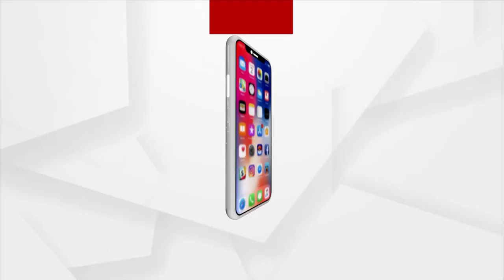ସାମ୍ବାଦିକଙ୍କୁ ମାଡ଼ ମାରିବା ଘଟଣାରେ ଆନ୍ଦୋଳନ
କେନ୍ଦ୍ରାପଡା ଜିଲ୍ଲାରେ କିଛି ଦିନ ତଳେ ଜଣେ କାର୍ଯ୍ୟରତ ସାମ୍ବାଦିକଙ୍କୁ ମହିଳା ପୋଲିସ କନେଷ୍ଟବଳ ମାଡ଼ ମାରିବା ସହ ଦୁବ୍ୟବହାର ଘଟଣାକୁ ବିରୋଧ କରି ଆଜି ଯାଜପୁର ଜିଲ୍ଲା ଚଣ୍ଡିଖୋଲ ପ୍ରେସ ଫୋର୍ମ ପକ୍ଷରୁ  ଆନ୍ଦୋଳନ